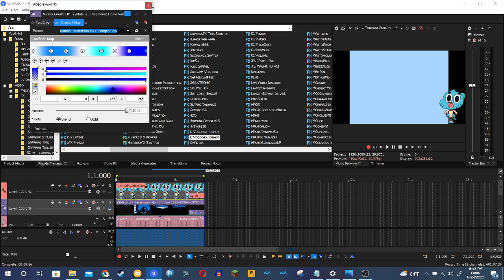How to make Gumball Watterson MAX Flanged Saw